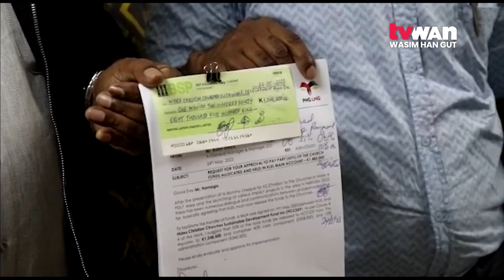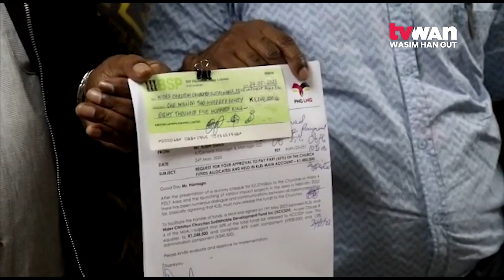KLEL Paid Tithes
Kroton Laitepo Equity Limited, a landowner company in the Hides PDL Seven area of Hela Province have paid one point two million kina to Hides Christian Churches Sustainable Development Fund as its ten percent tithes.

The cheque presentation was done in Port Moresby recently by Chairman of Kroton Laitepo Equity, Andy Hamaga to the President of Hides Christian Churches Sustainable Development Fund, Olape Marago.